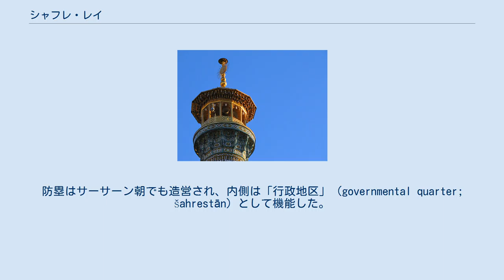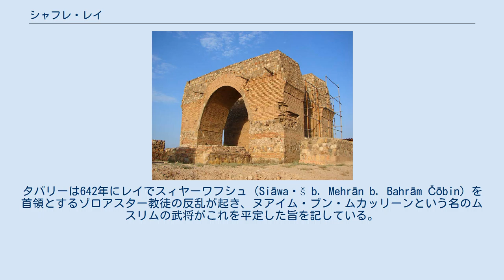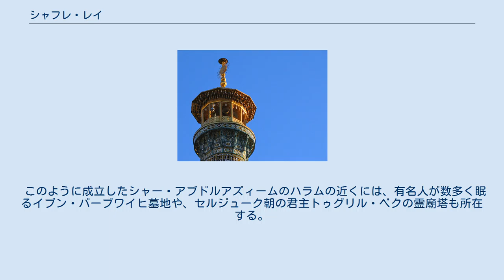シャフレ・レイ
レザー・パフラヴィー
カージャール朝がチェシュメイエ・アリーの丘に刻んだファトフアリー・シャーを讃えるレリーフ シャフレ・レイ（ペルシア語: شهر رِیْ‎, ラテン文字転写: Šahr-e Rey）は、イランの首都テヘランの南方10キロメートルの場所に位置するテヘラン州のシャフレスターンである。
東西及び南北交通路の交差する交通の要衝に位置し、紀元前から人の集住する町があった。
8世紀から13世紀にかけて、その町は「ライイ」（al-Rayy）あるいは慣用的に「レイ」と呼ばれ、イスラーム帝国の東方支配の要として栄えた。
「ラーズィー」（al-Rāzī）は当該レイとの関連があることを示すニスバである。
しかし相次ぐモンゴルの侵攻で荒廃し、一度は遺棄された。
その後、シーア派の聖者廟（シャー・アブドルアズィームのハラム）を中心に町が発展し、現代に至る。
 イラン中央部の町と交通路を示す地図（1948年ごろ） シャフレ・レイ、あるいは、歴史的に「ライイ」「レイ」などと呼ばれた町は、21世紀現在においては、イラン・イスラーム共和国の首都テヘランの中心部から南南東10キロメートルの場所に位置する。
行政上はテヘラン市に含まれないが、テヘランの大都市圏内に飲み込まれている。
 レイは上古より、バビロニアからエクバタナを通ってホラーサーンへ向かう東西の街道、ギーラーンとイスファハーンを結ぶ南北の街道の交差する交通の要衝に位置した（地図参照）。
 チェシュメイエ・アリーの丘 シャフレ・レイにおける西洋人による遺跡調査は、19世紀前半から行われてきたが、本格的な学術調査は1930年代のヴィニエによるものが最初である。
1934年から1936年にかけて、アメリカのシュミットにより学術的な発掘調査が行われた。
 現代の行政区分でいうシャフレ・レイ地区では、チェシュメイエ・アリーとクーヘ・ソルソラという2つの丘から紀元前5500年から5200年前（新石器時代）のものと推定される卵殻状の土器（甕）の欠片等が見つかっており、2010年時点で最古の、この地における人類集住の痕跡である。
チェシュメイエ・アリーの丘では、この地層の上に泥を焼成したレンガで築かれた構造物の遺構がある。
レンガは規格化されておりバルフのバクトラ遺跡で見られるレンガと同じものとみなせる。
時期的にはパルティア（アルサケス朝）の構造物であり、シュミットの調査によると内部から、ヴォノネス2世からミトラダテス2世まで、紀元前2世紀後半から後1世紀の王の名が刻まれた銅貨が発掘された。
 チェシュメイエ・アリーとクーヘ・ソルソラの2つの丘の周りは防塁で囲われており、最も古いものはパルティア時代の防塁である。
防塁はサーサーン朝でも造営され、内側は「行政地区」（governmental quarter; šahrestān）として機能した。
陶器などの出土品に基づくと「行政地区」は、アッバース朝～セルジューク朝時代まで使用され続けたことが確認できる。
セルジューク朝の地層の上には 2 cm の火災の痕跡が積もり、「レイは度重なるモンゴルの侵攻で荒廃し、最終的にティムールにより破壊された」という「書かれた歴史」により再構築される歴史像と矛盾しない。
 現存する『アヴェスター』には Ragā （ラガー）という町の名前が3回現れる。
『トビト記』1:15には Rages（ラゲス）というメディア王国の町の名前がある。
ストラボンの『地理誌』11.13.6には、アレクサンドロス大王の時代には　Ῥάγες （ラゲス）と呼ばれていた町が、セレウコス1世ニカトルにより「だだっ広い」を意味する Ευρωπος （エウローポス）に改名され、その後アルサケス朝パルティアの時代に Ἀρσακία （アルサキア）に改名されたという記載がある。
 イスラーム時代の行政言語であるアラビア語で、الري‎（al-Rayy, アッライイとラテン文字転写、カタカナ転写できる）の名で記録されている町が、上述した中期ペルシア語、ギリシア語、ラテン語文献に記述がある町と同じ町であると考えられている。
以下、日本語書籍でも多い読みである「レイ」の名でこの町について言及する。
 タッペイエ・ミールの丘にあるアータシュカデ（拝火教寺院）址 サーサーン朝もレイを支配したはずであるが、そのことを示す考古学的エビデンスは明瞭でない。
タバリーは642年にレイでスィヤーワフシュ（Siāwaḵš b. Mehrān b. Bahrām Čōbin）...